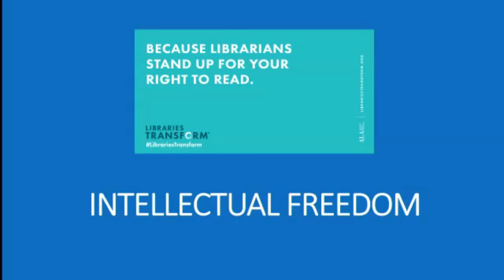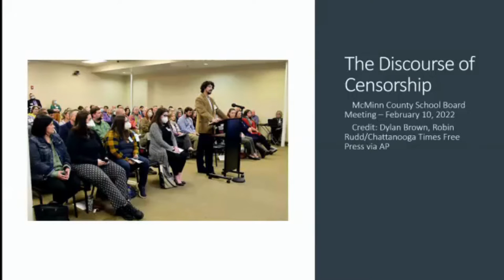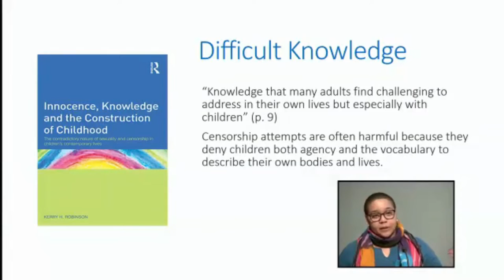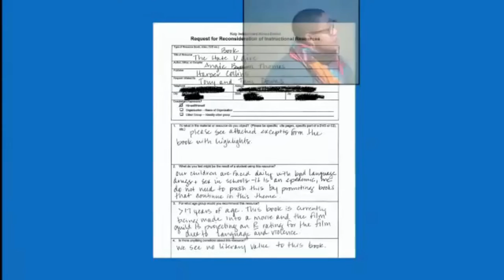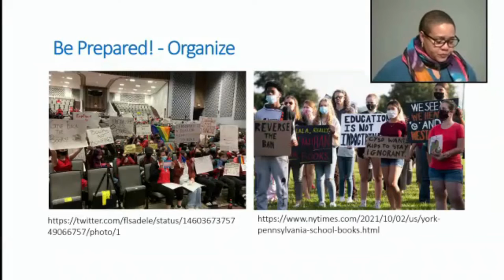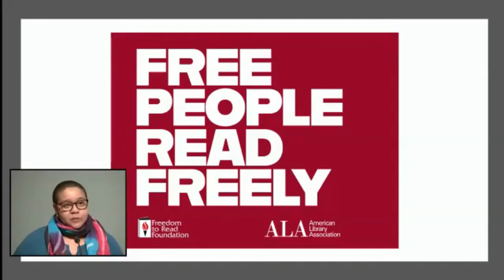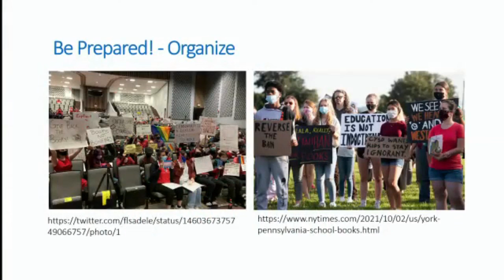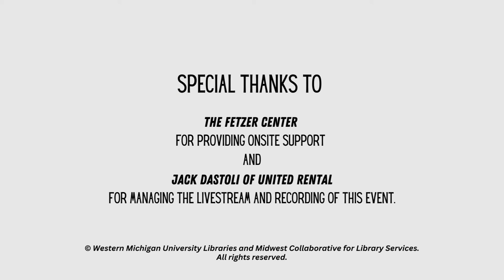Intellectual Freedom and the Rise of Banned Books - Dr. Emily Knox at Western Michigan University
Dr. Emily Knox discusses the foundations of intellectual freedom and the significant increase in book challenges and bans in the United States.

Knox delivered this presentation at Western Michigan University on February 7, 2023. The event was hosted by WMU Libraries and the Midwest Collaborative for Library Services (MCLS)

Dr. Emily Knox is an associate professor at the University of Illinois at Urbana-Champaign. In addition to being an associate professor, Knox prepares librarians and information science professionals to navigate a complex, ever-evolving information landscape.

She has been featured by NPR, “The Washington Post,” “Time” and “Slate” for her expertise in intellectual freedom, censorship and book bannings.

Acronyms referenced in video:
- AFT = American Federation of Teachers
- ALA = American Library Association
- DEI = Diversity, equity, and inclusion
- DNF = did not finish
- J book = juvenile book
- NCAC = National Coalition Against Censorship
- NPR = National Public Radio
- Stop W.O.K.E. Act = Stop the Wrongs to our Kids and Employees Act
- TBR = to be read